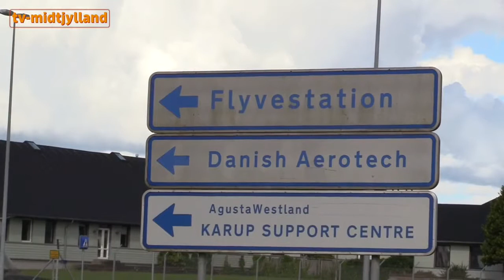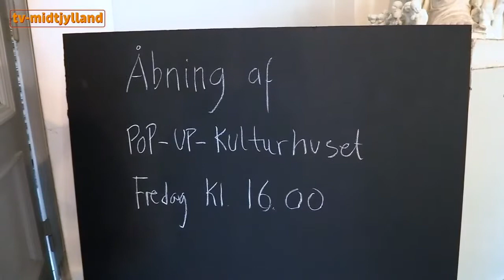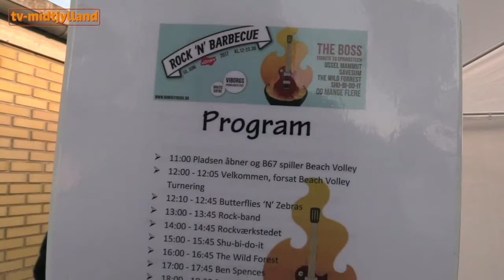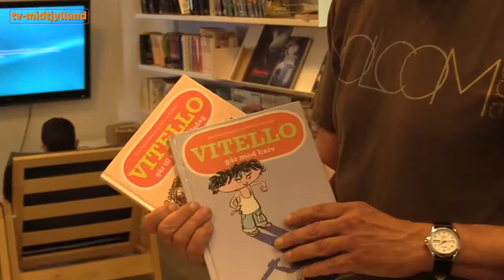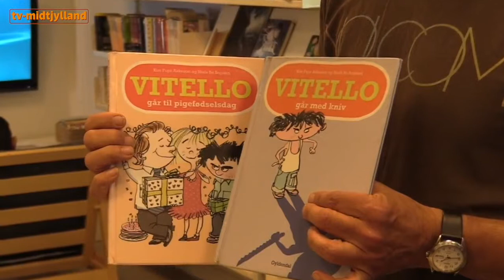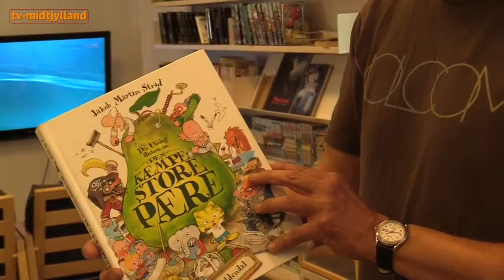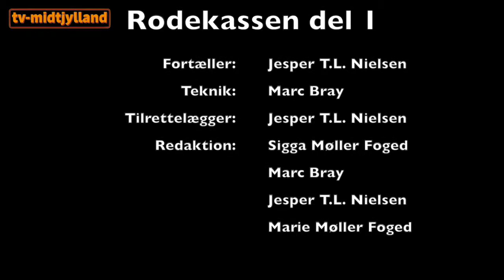Rodekassen - del 1 - TV Midtjylland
"Rodekassen", del 1 Vært: Jesper T.L. Nielsen. Teknik: Marc Bray